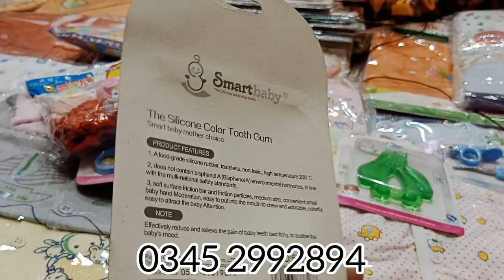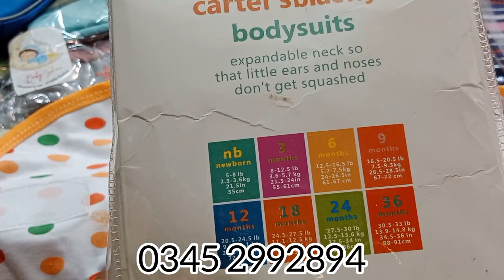Bolton Market | Newborn Baby | Products With Wholesale Price | Summer & Winter Collection 2022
Bolton Market | Newborn Baby | Products With Wholesale Price Baby Suiting | Summer & Winter Collection 2022

USMAN Horsey shop Number 1or2  Near Karachi center
Faisal bank wali gali Bolton Market Karachi 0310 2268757

ضروری انتباہ